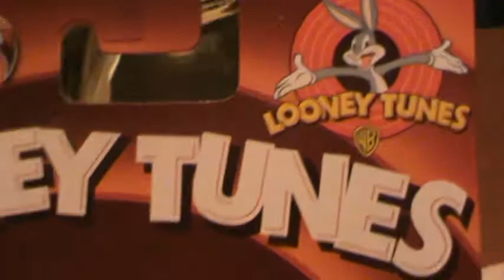FUNNY MONEY TASMANIAN DEVIL LOONEY TUNES HOT WHEELS